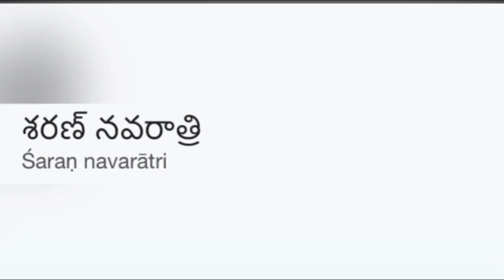Why did parashakti attained Mahishasura mardini avatar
devotional dussera vlog/why did parashakti attained Mahishasura mardini avatar